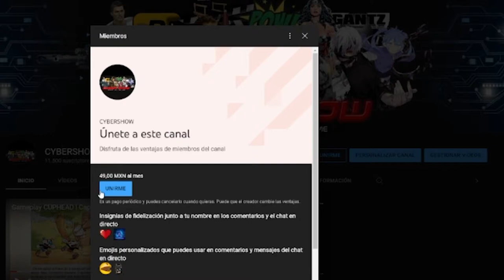Reseña: UNCHARTED la pelicula ¿Le hace honor al videojuego? | Critica - Opinión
Nathan Drake y su compañero Victor Sullivan se adentran en la peligrosa búsqueda del "mayor tesoro jamás encontrado". Al mismo tiempo, rastrean pistas que puedan conducir al hermano perdido de Drake.

3- Únete al Canal como patrocinador por solo $99 pesos mensuales  (arriba hay un boton azul que dice unirte)

7-No olvides que esto lo hago por que lo disfruto en compañia de mis amigos y mi opinion es sincera  sin afan de venderte nada a pesar de que tengamos patrocinadores , al contrario de eso  el objetivo es  ayudarte a tomar una decisión de manera desenfadada y relajada del mundo del cine y de los videojuegos si es que te late mi manera de comentar.